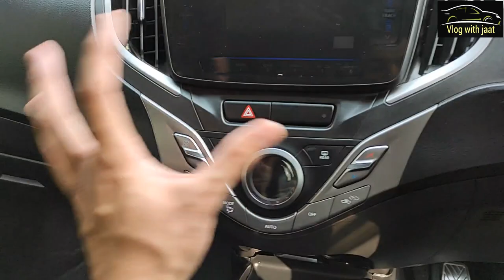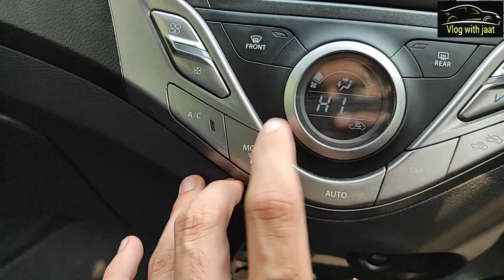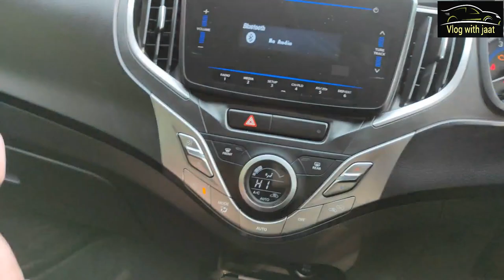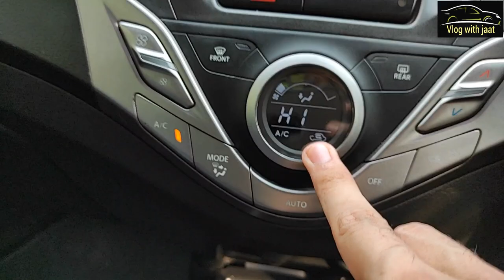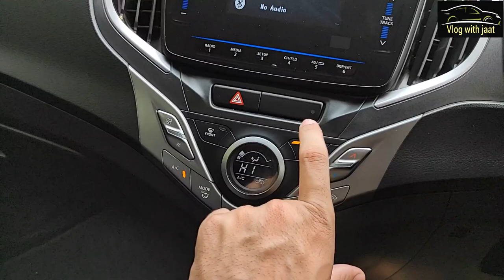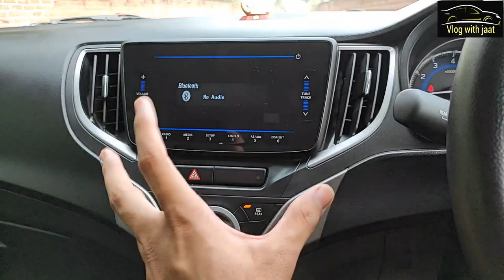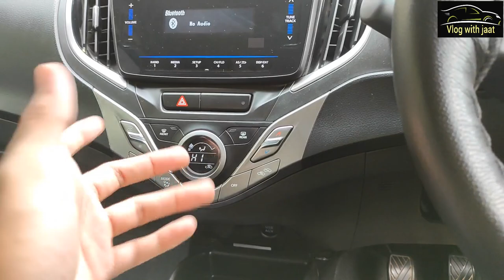Baleno Heater/Ac का use.. सर्दी मे गर्मी का मज़ा। 🥵🥵🥵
it's just a real life experience..and my own experience on this car..its just an informative video and a small vlog.